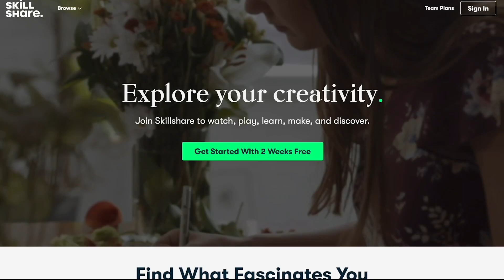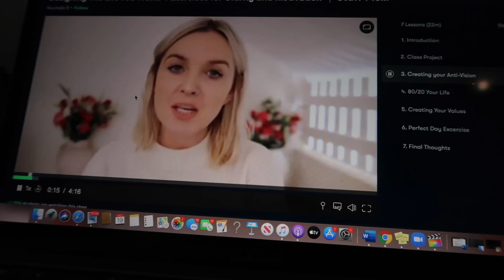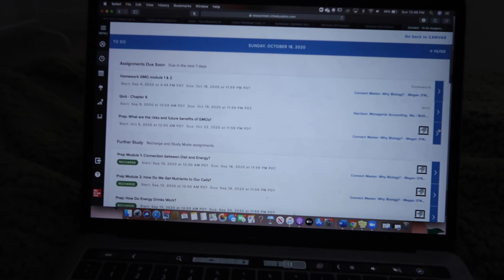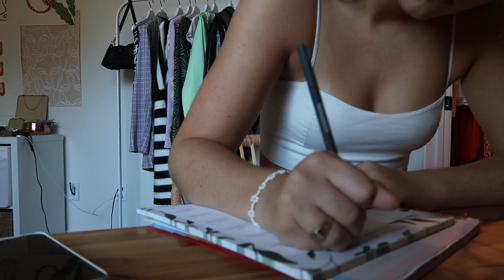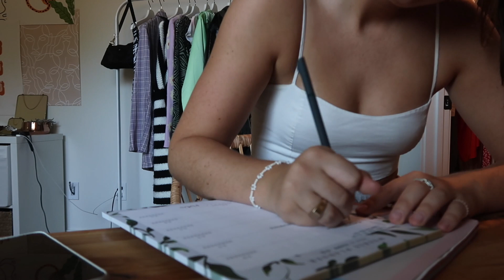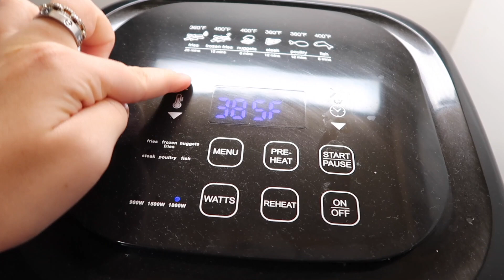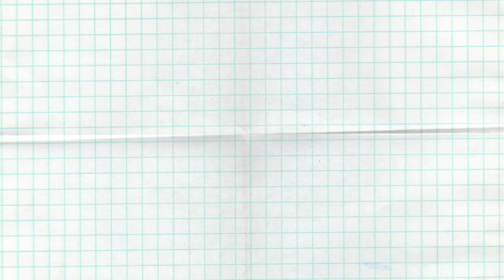COLLEGE WEEKEND VLOG: friday night football & sunday weekly reset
happy to be back and love the vibes & friends in this vlog. hope u guys enjoyed!